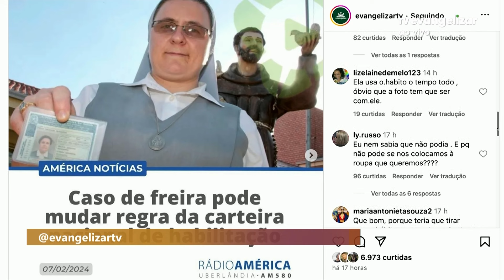Você é a favor da mudança? Caso de Freira pode mudar regra de Carteira Nacional de Habilitação